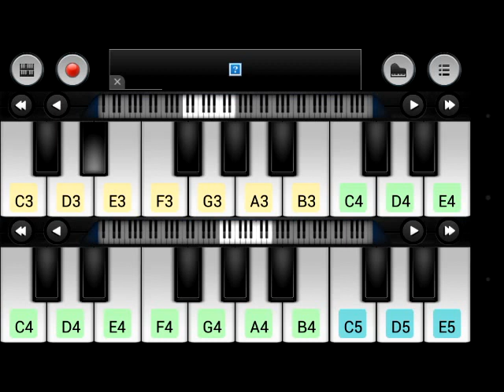John Legend - All of Me Perfect Piano